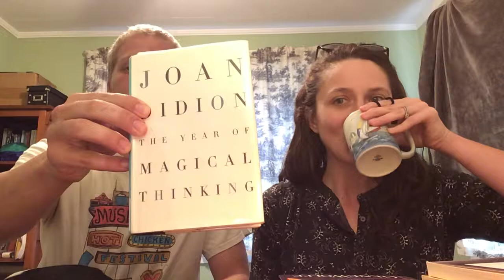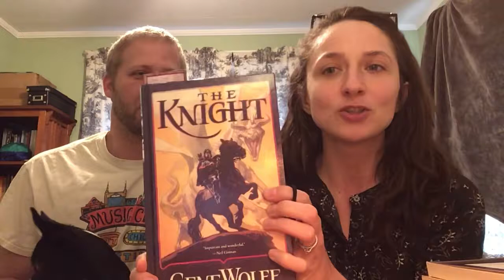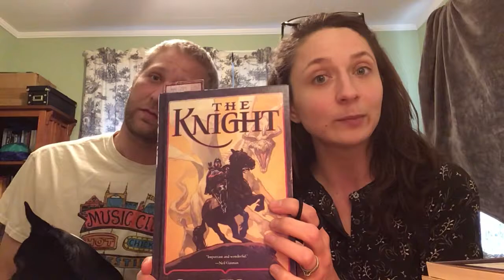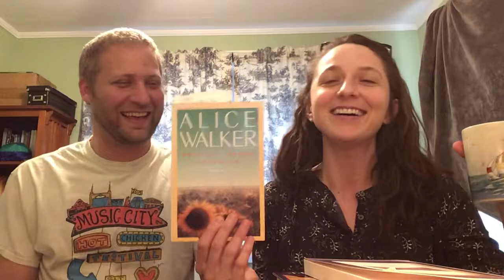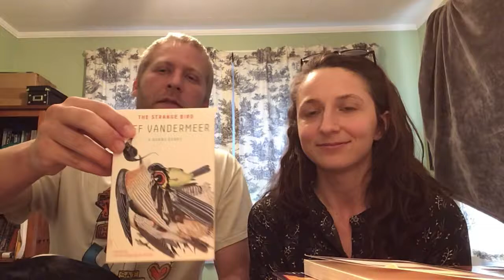Library Book Haul - Joan Didion, Gene Wolfe, and More!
Oscar makes an appearance too.